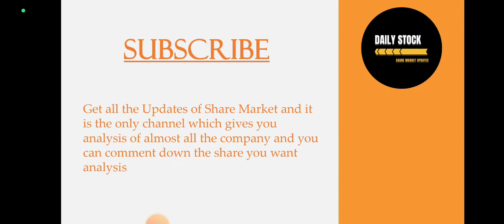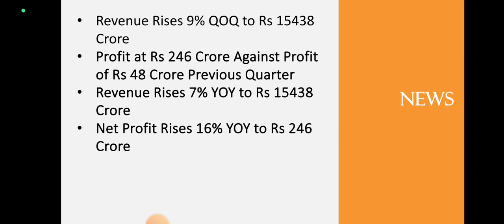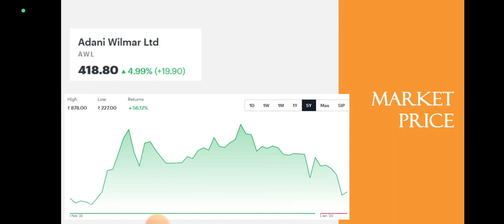Adani Wilmar Quarter 3 Results • Adani Wilmar Breaking News • Dailystock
Source: Tickertape.com
Moneycontrol.com